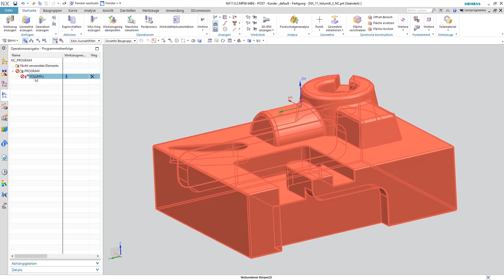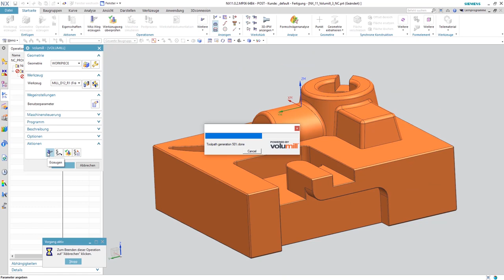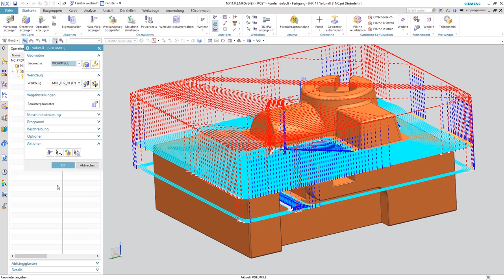NX CAM Tutorial | Wie eine Grafikkarte die VoluMill Performance beeinträchtigen kann 👀🙈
Sie haben sich einen neuen leistungsstarken Rechner für Ihren NXCAM Arbeitsplatz zugelegt, doch das Zusatzmodul VoluMill läuft auf diesem deutlich langsamer? 🤔
Unserer Hotline ist diesem Performanceproblem auf den Grund gegangen und dabei auf eine kleine aber wichtige Voreinstellung in den NVIDIA-3D-Einstellungen gestoßen. Welche Einstellung dies ist und was Sie hier beachten sollten, das sehen Sie in diesem Quicktipp. 💡

VoluMill ist eine vollständig in NX integrierte Softwarelösung für großvolumige Schruppzerspanung.